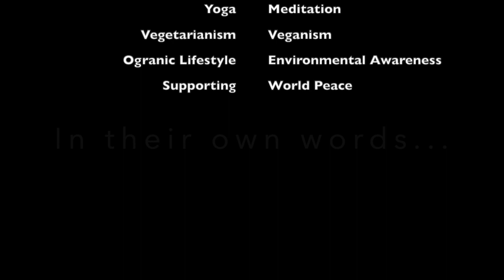6th International Yoga Festival & Health Expo': Self Realisation Intro + Experiences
This video is about the Spiritual Self Realisation session in the 6th International Yoga Festival & Health Expo' which will be a 'virtual/online' event this year.

The Vision of the Expo' is to bring together people from all walks of life and allow them to experience yogic living, providing our communities with an everlasting experience of a holistic approach to yogic life by enhancing health through practicing Yoga and Meditation.

Its Mission and Values are: Inspiring and connecting our communities to live creatively and emphasise natural health. We promote a vibrant and stress-free active lifestyle through the practice of Yoga & Meditation. We aim to connect healthy eating and natural living and with a focus on vegetarian and vegan diets, organic lifestyle and environmental awareness for attaining world peace.

One of our the featured speakers is Philip Wade and he shares the gift of Spiritual Self Realisation with the world.The Infinite Silence Meditation key to the Realisation itself emerged in two stages:

Part 1: The Spheres Of Light Genesis Meditation in 2011 as part of a profound spiritual insight that emerged for Philip in August that year. This became known as the Spheres Of Light Meditation and touched many people around the world with transformative effects. It has from day one been an Open Source gift that Philip has shared with the world following another insight it was to be this way. Spheres Of Light is equivalent to Hiranyagarbha in the Hindu Tradition, however the meditation is unique in its approach.

Part2: Infinite Silence Self Realisation in May 2014 at which point it became clear the first part was the energetic bridge to the Realisation of Infinite Silence. The insight at the time spoke of it as a 'New Way' and fitted with spiritual insights that had emerged in Philip in 2006 and 2007 that this would emerge.

The first born of Infinite Silence is Awareness. Absolute Awareness that also births Spheres Of Light or the pure Universal and non-personal state I AM (Pure Universal Being-ness).

The two parts are really one Unified Whole that Philip shares with people with simple, profound and crystal clarity.

This is pure Meditation. The Living Meditation. Living Silence. Self Realisation. It is a direct 'pointing' to that which we truly are.

It is Philip's calling to share this with the world.

With love and blessings in Infinite Silence,

Philip

This recording took place at the Universal Studio, near the beautiful Cathedral City of Ripon North Yorkshire, UK. The Universal Studio is a purpose built facility at the home of Philip and his Wife Sue. It includes:

The Universal Studio itself
Zen Garden with water feature
The Glad Stones Meditation Circle and Fire Pit
The Spiral Meditation Garden
Summerhouse
Woodland Garden
Woodland Meditation Space
Wild Flower Mounds, Front Lawn and Gardens

To book a One to One with Philip go to:

Self Realisation is the ultimate resolution of the question: Who am I?

The ultimate truth of who you really are. It has absolutely nothing to do with who you think and believe you are. Indeed it is beyond and before thinking and experience as we typically know it.

Both around 30 mins.

Blessings in Infinite Silence, Philip